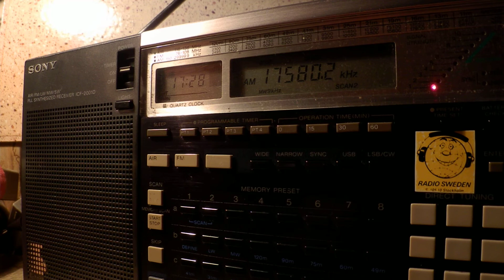06 01 2015 Voice of Khaatumo, Codka Khaatumo in Somali to EaAf, additional px 1726 on 17580Issoudun